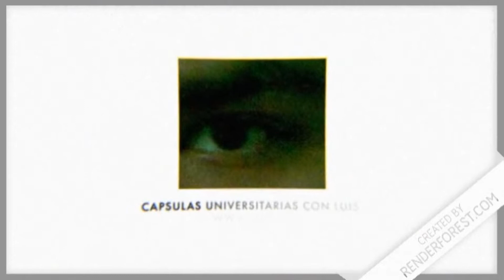LOPEZ OBRADOR LA MIGRACION ES UNA BOMBA DE TIEMPO QUE COMIENZA A GESTARSE : PRIMER BREVE COMENTARIO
EL PROBLEMA MIGRATORIA ES MUCHO MAS GRANDE DE LO QUE NOS QUIEREN MOSTRAR. LLEGARA EL MOMENTO EN EL QUE NOS CONVERTIREMOS EN UN PAIS LLENO DE MIGRANTES QUE ENTRARAN EN CONFLICTO CON LOS NATIVOS SI NO SE CONTROLA A LA BREVEDAD POSIBLE. SE TRATA DE UNA BOMBA DE TIEMPO.